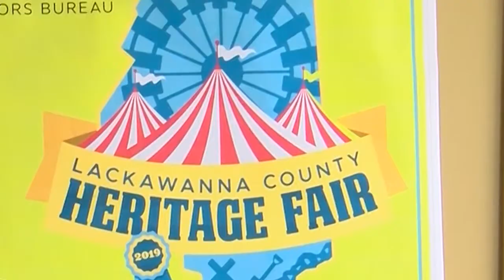Lackawanna County Heritage Fair two weeks away